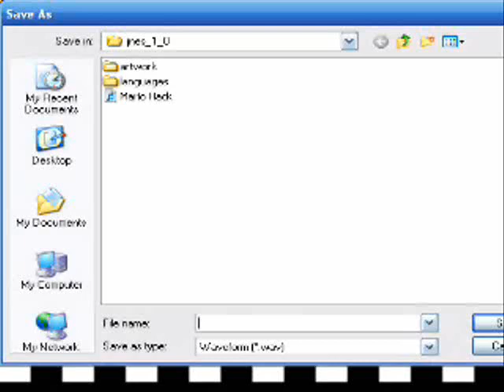Super Mario Bros, Marc's hack?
Turn down your speakers, might be a bit loud.

Watch as I try to beat Marc's hack level, while I try to put you asleep!